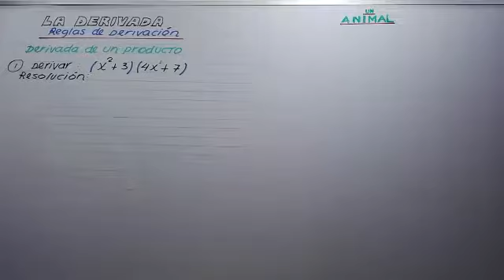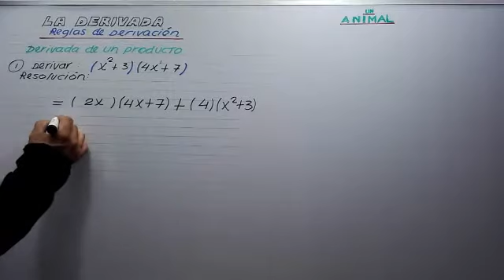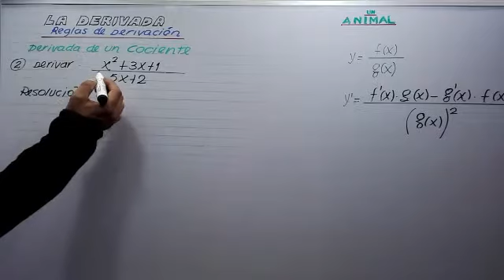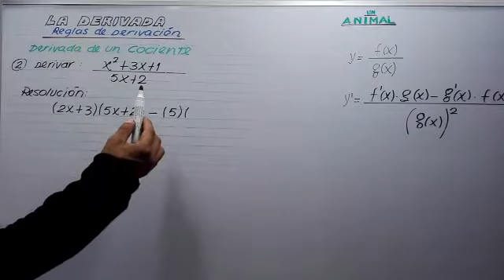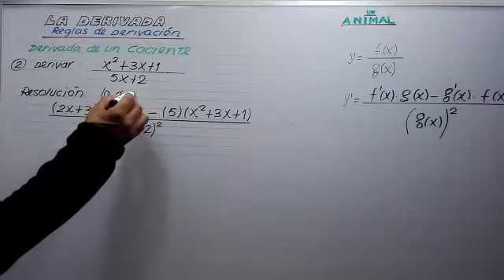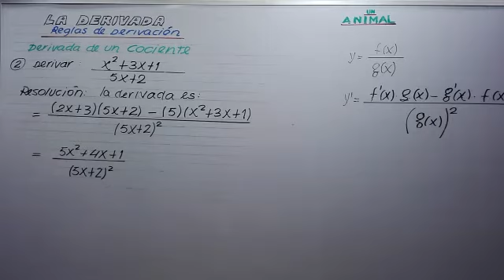LA DERIVADA: (II)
REGLAS DE DERIVACIÓN